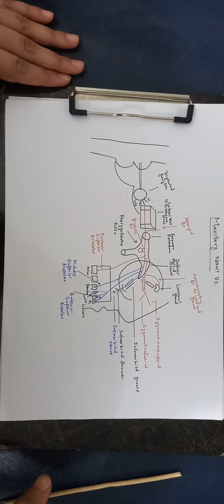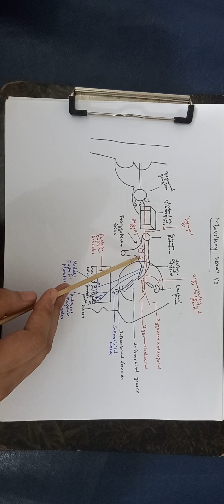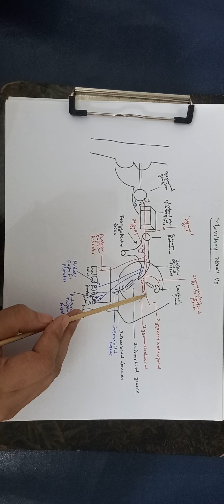Trigeminal nerve.maxillary division/nerve v2.part 3.for MBBS/DPT/ALLIED/NURSING